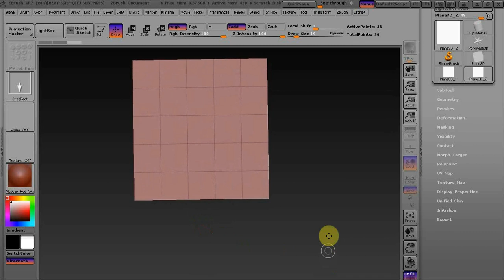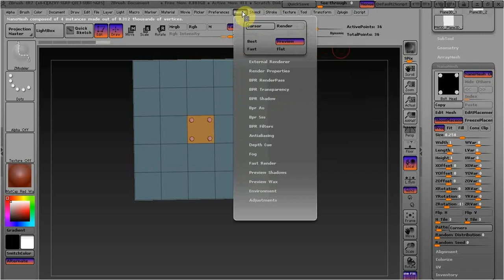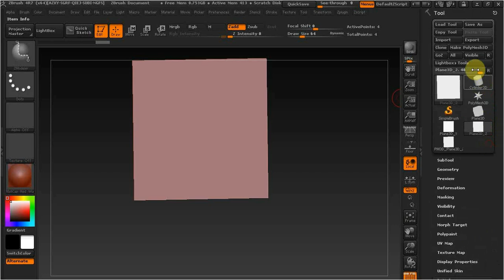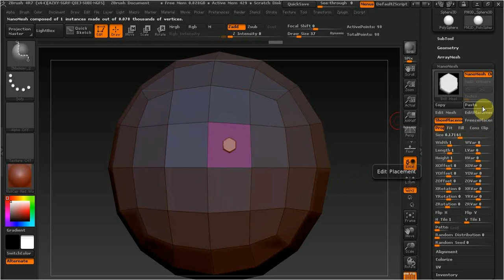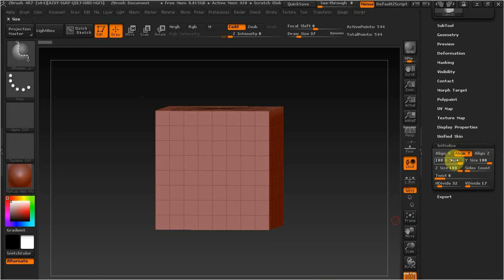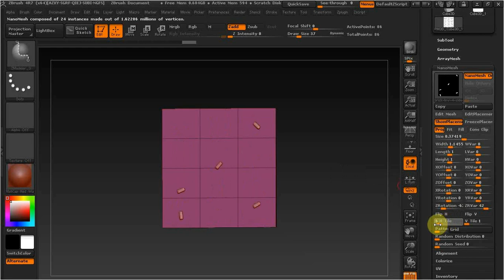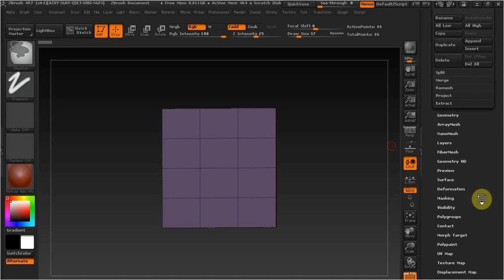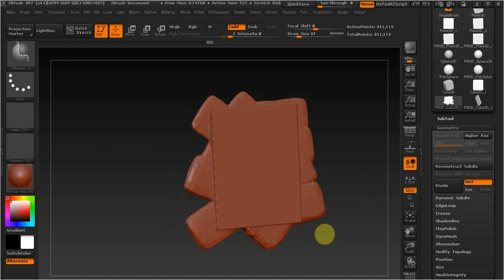ZBrush NANOMESH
В этом видео рассмотрим наномешь.